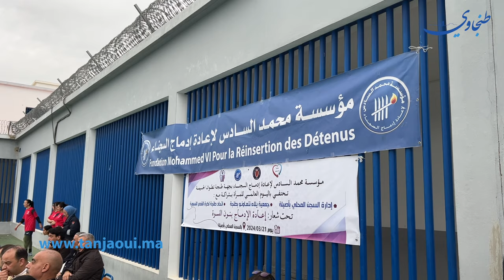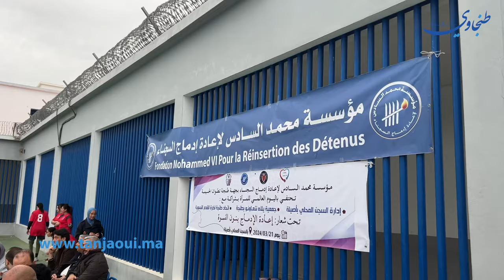أجواء رمضانية..مؤسسة محمد السادس لإعادة إدماج السجناء وجمعية يلا نتعاونو ينظمان حفلا تضامنيا